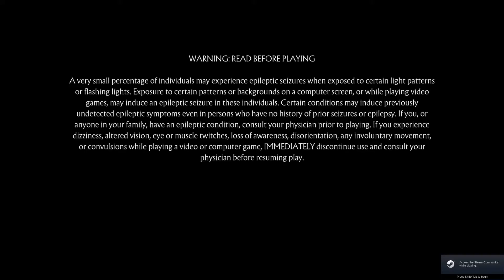Mortal Kombat 11 "Ultimate" | Mashing with Big Daddy Shao Kahn | part 385